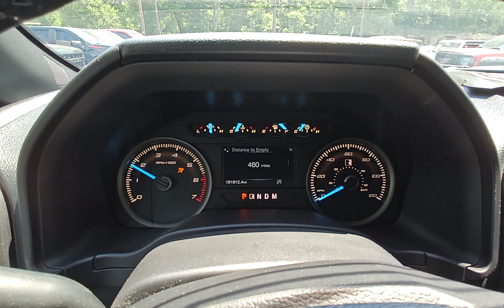2020 Ford F-150 Roush STK# 1132 //Replica Auto Sales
STK # 1132
KEY # 109
2020 Ford F-150 Roush
5.0L V8 Auto 4x4
61,812 Miles
Light driver's side damage
Runs and Drives on lot
$22,995